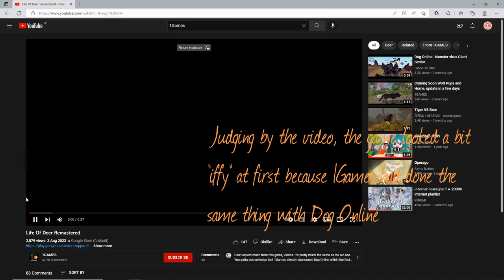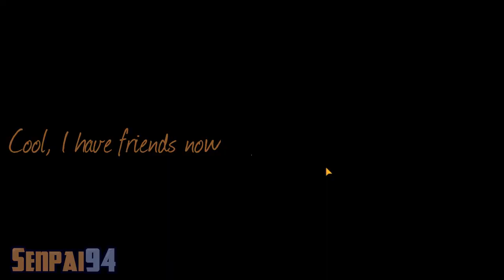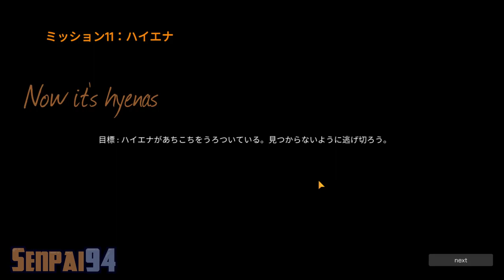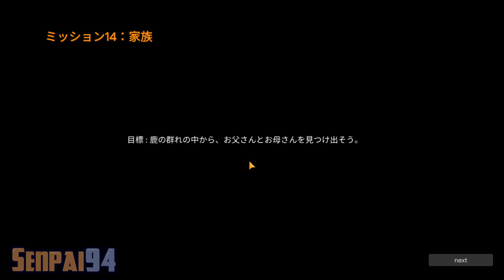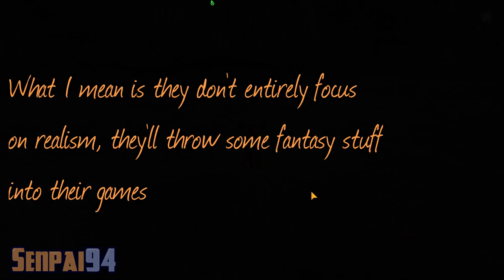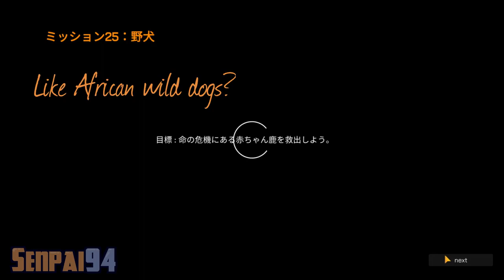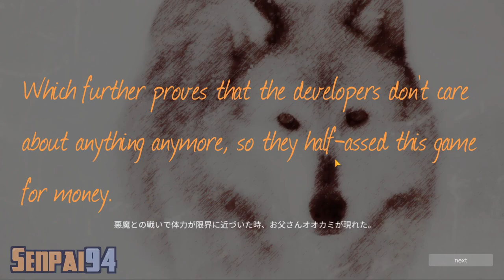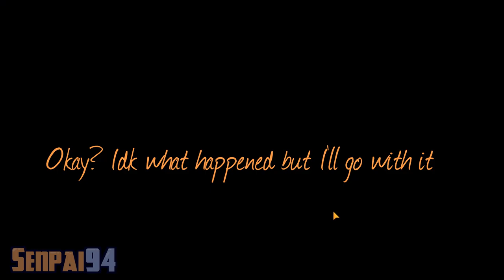Life of Deer Remastered by 1Games | Full Gameplay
For anyone wondering, it would take approximately an hour to complete the whole game.
「Quick Summary」
Life of Deer is a story game where you play as fawn and experience his growth, love towards his family, and loss. The story begins near to when the fawn was born, his father being the chief of the herd, and his mother being the most angelic mother deer in the world. The fawn spends his time enjoying life with his animal friends, it was peaceful. He later discovers that life isn't all fun and games when predators came. The fawn was under the constant threat of losing his life. Luckily, he managed to survive, but at the cost of his father's life.
「My Opinion」
For a remaster, this game was a bit disappointing. Honestly, it was pretty boring, and I wanted to fall asleep while playing it because of how much time it took to complete a lot of the missions. They were also way too simple, and it would have been better to make them a little more challenging. It also would have been nice if the developers added a little more story to it. The thing that bothers me a lot more is the fact that this game is just another copy & paste of our beloved Wolf Online 2. A lot of maps and assets were reused, especially with coding and mechanics. Can't forget the fact how broken the fighting mechanics are in the game.

Though, do I think this game is worth playing? - Well, it depends. You shouldn't let my opinion stop you from playing this game, that's if you really want to play it. Personally, I didn't enjoy the game but maybe others will like it!
[Other Information]
Original thumbnail artist: Anato Finnstark
I take no credit for their work! Also check them out, their other artworks are amazing